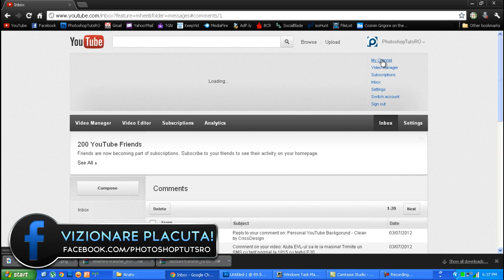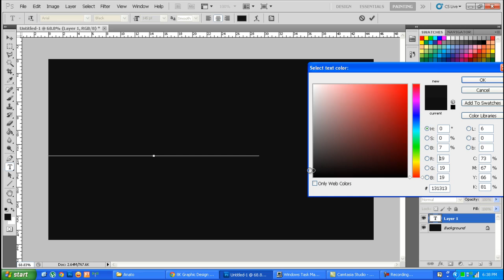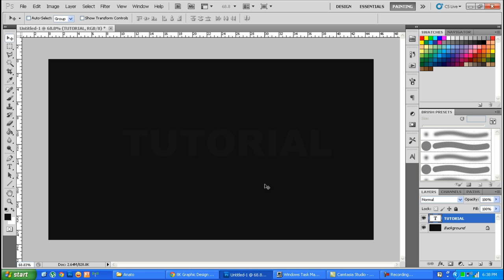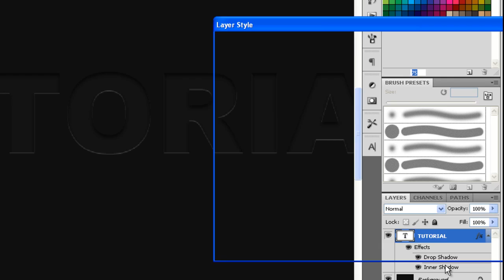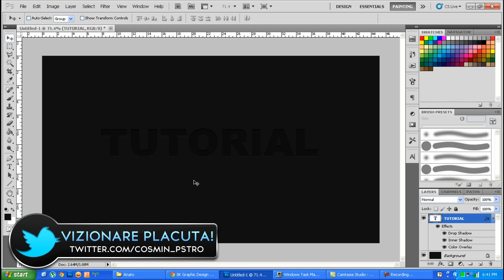Tutorial Photoshop: Indent Effect (Avansat)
Salut am revenit cu un nou tutorial care va invata cum sa creati "asa cum trebuie" efectul de indent, nu numai pe text, dar pe orice forma. Termenul de avansat din titlu arata ca efectul este cel mai realist, nu facut dintr-un simplu Inner Shadow. Sper sa va placa!
Tutorialul video si fisierul PSD oferit gratuit se gaseste si pe siteul meu
If you want a custom background PM me or go to this